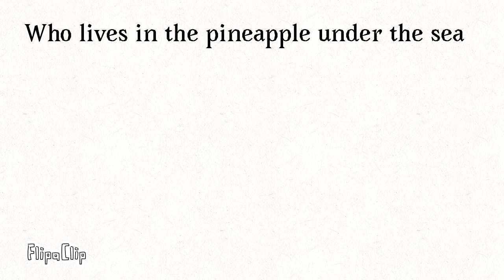Who lives in the pineapple under the sea